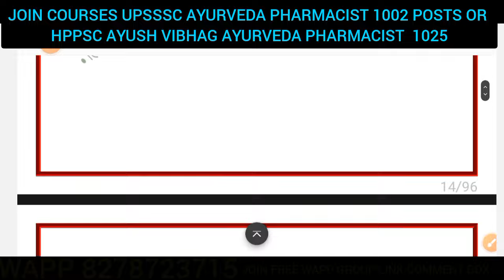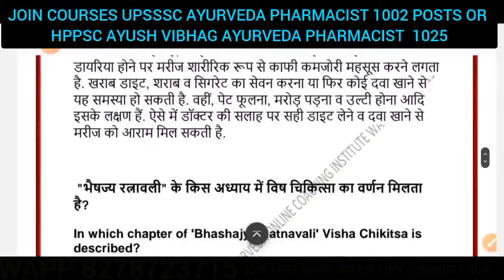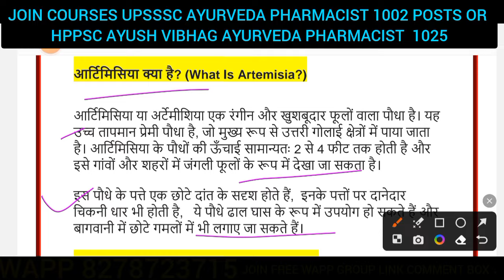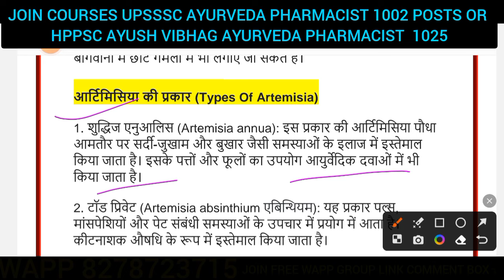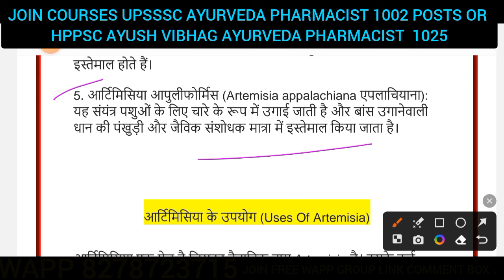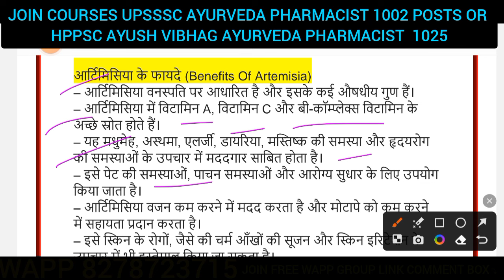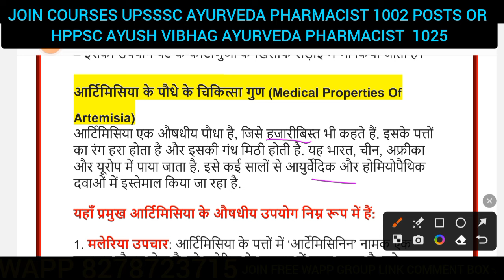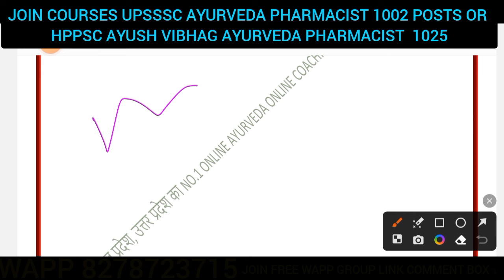Ayurveda pharmacist best 50 botanical name || ayurveda pharmacist paper 2024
🇮🇳 FREE STUDY ग्रुप्स नोटिफिकेशन में जुड़ने के लिए इस व्हाट्सएप ग्रुप को जॉइन करें ⤵️